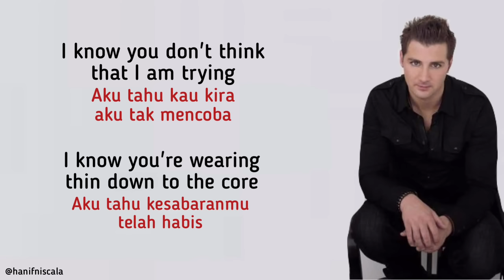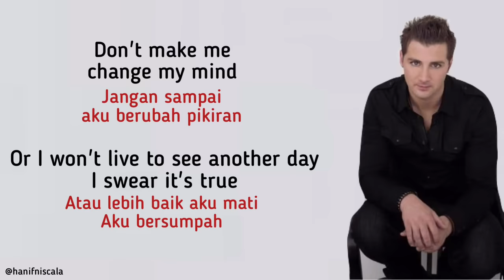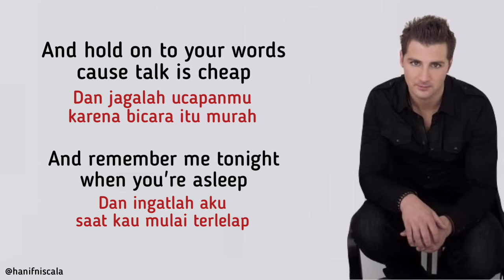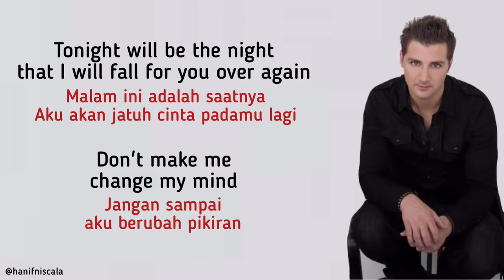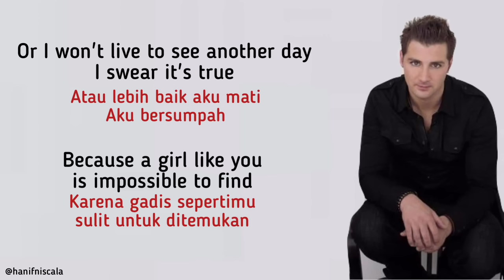Secondhand Serenade - Fall For You | Lirik Terjemahan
Lyrics Indonesia

The best thing about tonight's that we're not fighting
Could it be that we have been this way before
I know you don't think that I am trying
I know you're wearing thin down to the core

But hold your breath
Because tonight will be the night that I will fall for you
Over again
Don't make me change my mind
I won't live to see another day
Because a girl like you is impossible to find
You're impossible to find

This is not what I intended
I always swore to you I'd never fall apart
You always thought that I was stronger
I may have failed
But I have loved you from the start
Oh

Over again
It's impossible

So breathe in so deep
And hold onto your words
'Cause talk is cheap
And remember me tonight
When you're asleep

Over again
Tonight will be the night that I will fall for you
Over again